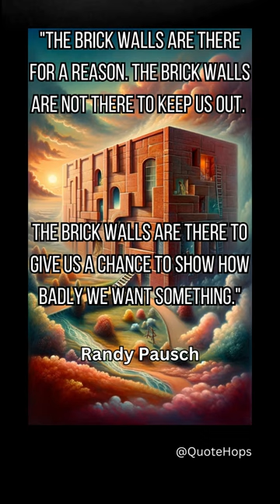The Purpose of Brick Walls - Randy Pausch